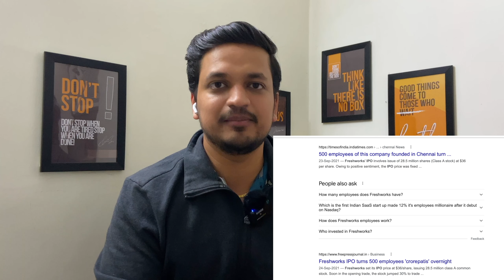How I Negotiate my SDE SALARY 🔥 || HR Questions & Responses 🔥 || Tips for SDE Salary Negotiation